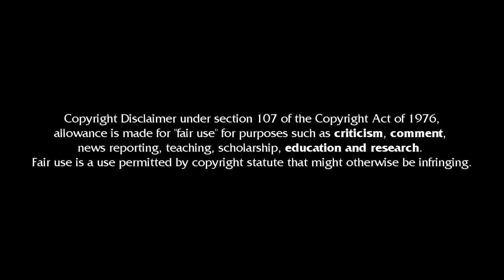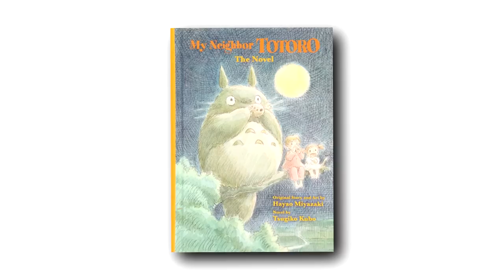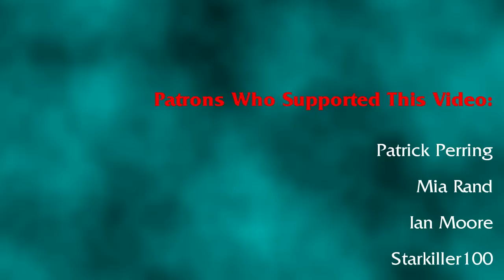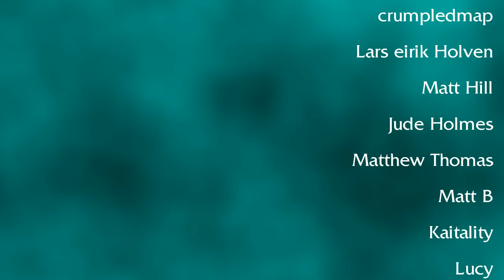Studio Ghibli Analysis: My Neighbour Totoro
This is the first of several analyses examining the works of Japan's most popular animation studio. I hope you enjoy!

Patrons who supported this video:
⚔ Ian Moore
⚔ Mia Rand
⚔ Starkiller100
☭ Jude Holmes
☭ Matt Hill
☭ Lars Holven
☭ Matthew Thomas
☭ Matt B
☭ Kaitality